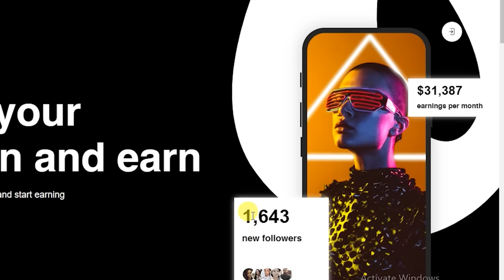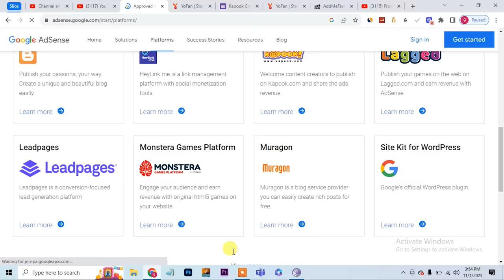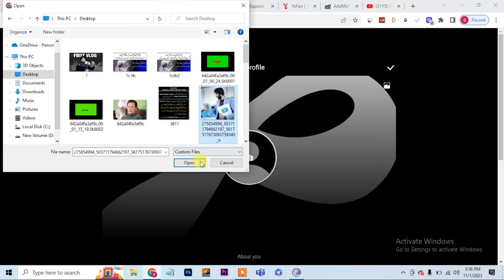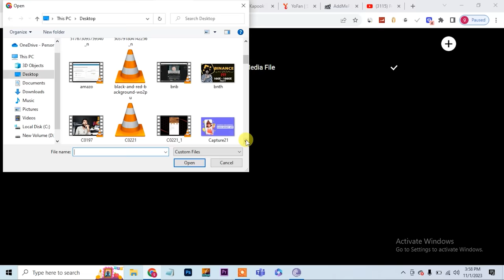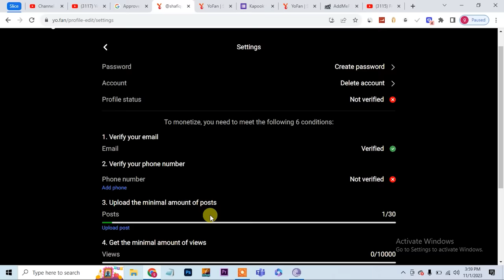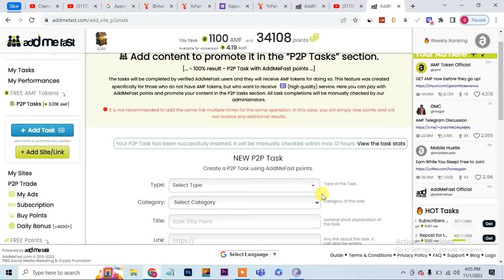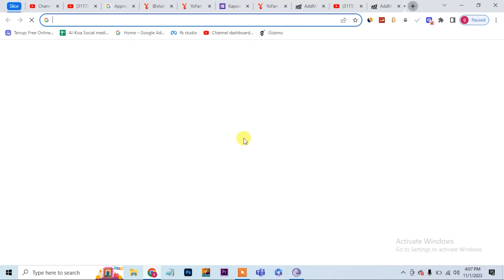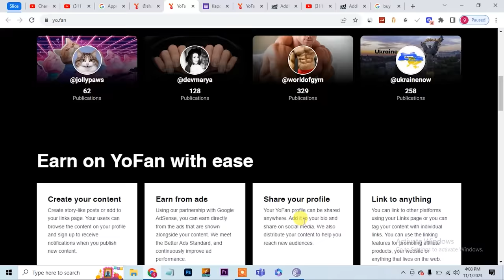Unique Online Earning In Pakistan by Yo Fan , How to complete Yo fan followers and views